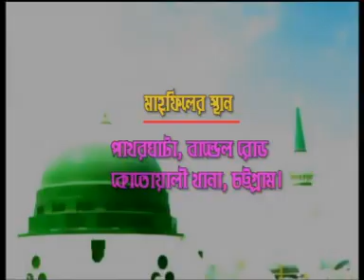Abul Kashem Nuri | নুর নবীর মেরাজ | আবুল কাশেম নূরী | Bangla Waz | Meraz | 2019